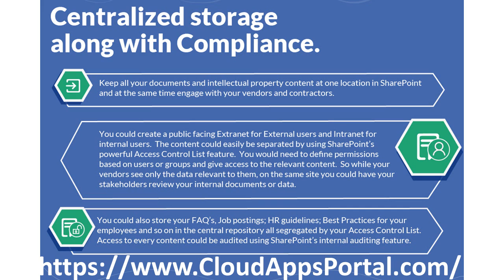Why SharePoint is the Perfect solution for Businesses